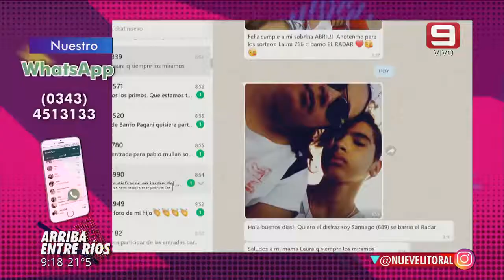Julián prepara una Hesperidina Julep